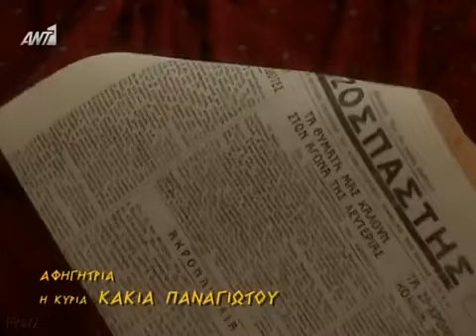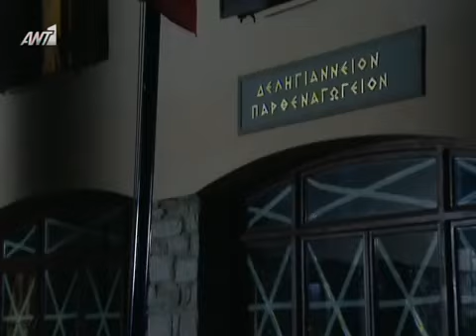ΔΕΛΗΓΙΑΝΝΕΙΟ ΠΑΡΘΕΝΑΓΩΓΕΙΟ Επ.26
μέρος α επεισόδιο 26 σκηνοθεσία: Χρήστος Παληγιαννόπουλος σενάριο: Χάρης Ρώµας Άννα Χατζησοφιά μουσική:.

μέρος δ επεισόδιο 26 σκηνοθεσία: Χρήστος Παληγιαννόπουλος σενάριο: Χάρης Ρώµας Άννα Χατζησοφιά μουσική:.